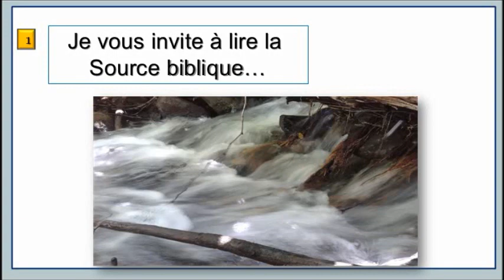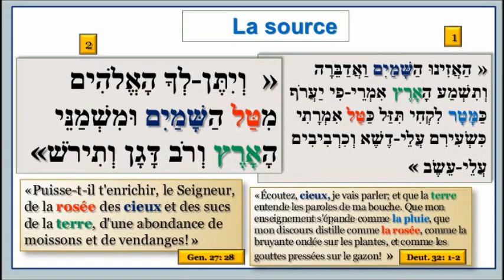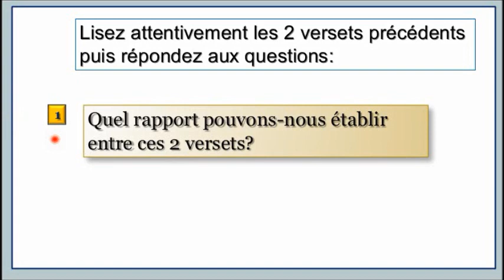Questions sur la Parashat HaAzinou